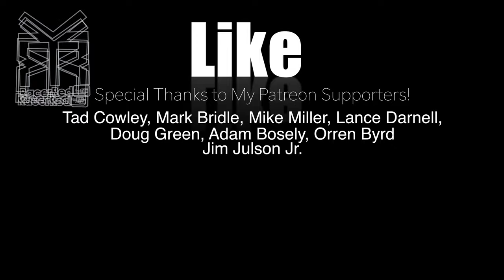Drowning My Dirt Bike - Epic Idaho Single Track Leads To Chaos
This ride is so freakin epic, and brutal. Started the day seeing elk, panoramic views of the valley, meadows, climbing to 7500 feet, visiting a lake, then an epic cabin in the woods (which is surrounded by single track). I wasn't recording the coolest snow drift of the day with steep sides, and i also wasn't recording when i crashed during the first part of the day, but there was so much epic scenery and action during this ride I had to make this video really long anyway! I didn't have much of a voice during this ride, so I am doing a voice overlay instead of live narration. I hope you take the time to watch in 4k and check out the whole video.

(10% goes to other channels, and the other 90% goes directly into bettering this channel)

Here is the Stockton multi tool
Here is the Silky BigBoy 2000 Hand Saw

Special Thanks to my patrons!: Matthew Lampe, Mark Bridle, Michael Miller, Tad Cowley, Doug Green, Orren Byrd and Adam Bosely.

Links to my complete dirt riding setup:
100% RideFit Gloves
100% RaceCraft Goggles

Filming Setup:
GoPro Max 360 Camera
GoPro Hero 7 Black
Mavic Pro 4k Drone
Mavic Pro Case
Sony FDR x-3000 Action Camera